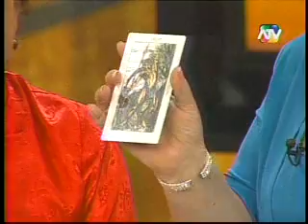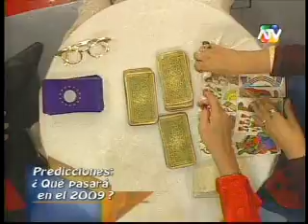Predicciones para Chino Fujimori en el 2009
Parece que el Chino se despide en el 2009. QEPD.